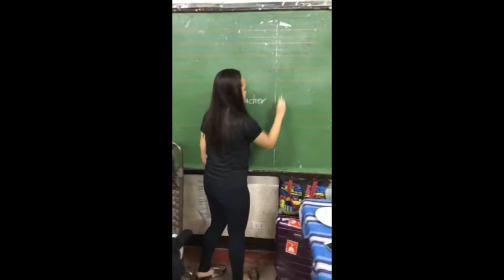Edward's teacher is Patricia and Maymay is a Bad Student?!